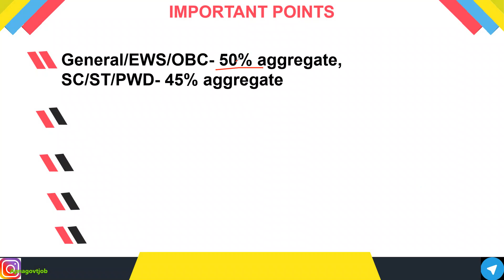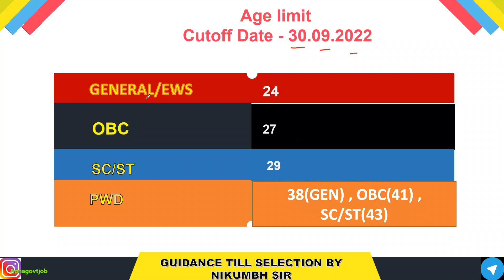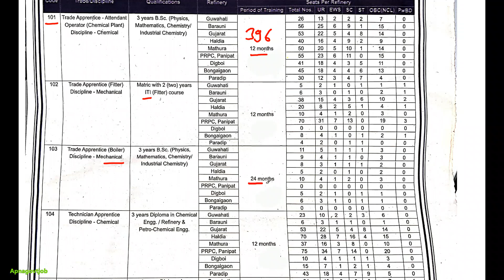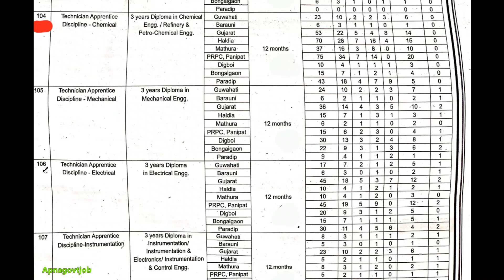IOCL RECRUITMENT 2022 | LATEST GOVERNMENT JOB UPDATES IN ENGLISH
- Important Updates
                                      - Current affairs
- much more.